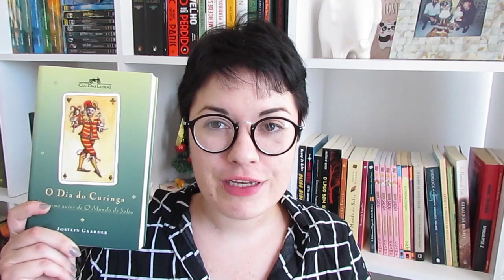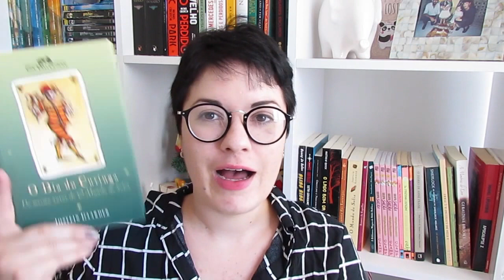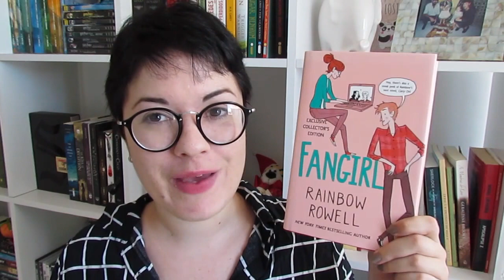TAG // Meu dicionário interior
Já estava com saudades de gravar uma tag para vocês! Essa daqui vimos no canal da Karol (Tem que ler) e os links vão estar logo aqui embaixo para vocês:

► PERGUNTAS
1. Um livro que te ajudou num momento difícil
2. Um livro ou um trecho tão chocante que ficou na sua mente por muito tempo
3. Um livro que causou desconforto, mas que na sua opinião, é necessário
4. Um livro que é como chegar em casa, ou seja: tem uma leitura fácil e agradável
5. Um livro importante na sua adolescência
6. Um livro que tem tudo a ver com você hoje
7. Um TOP 5 de músicas importantes pra você
8. Três filmes marcantes na sua vida
9. Quatro séries (de TV) da vida.